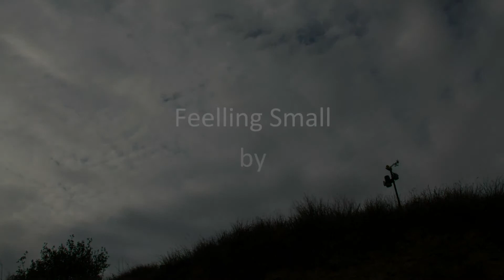Clouds Time Lapse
Clouds Time Lapse from Ferran Ginebrosa taken in locations of Fornols de Cadi & Lliça d'Amunt. Catalunya, Spain.